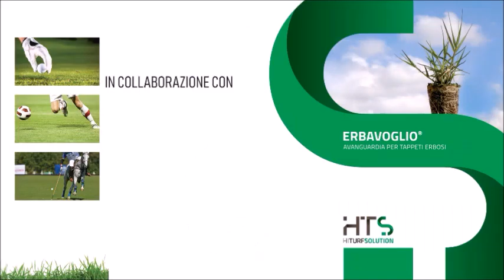91° minuto: Pisa-Novara 3-0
La conferenza stampa post gara del centrocampista nerazzurro Davide Di Quinzio
Pisa Sporting Club - Official Web Tv